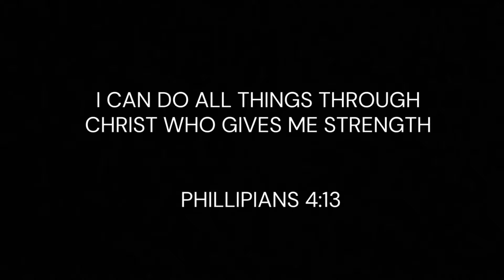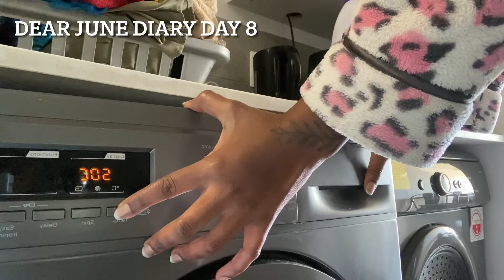DEAR JUNE DIARY DAY 8: LETS DO SOME HOME MAINTENANCE || NEW HAIR WHO DIS? || SA YOUTUBER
Hey Naynation

Welcome to the Dear June Diary Series. In this series I’ll be showing you guys my daily life activities and emotional side of my life. As we all know a diary is where you can be vulnerable and speak about anything and everything. This series will have exactly that and more. So as you watch, just keep in mind that I am letting you read (or watch rather, in this case) my visual diary so you might have opinions on certain things but again, this is Neo’s Visual diary. I hope you will enjoy each episode and I would appreciate hearing from you on the comments section.